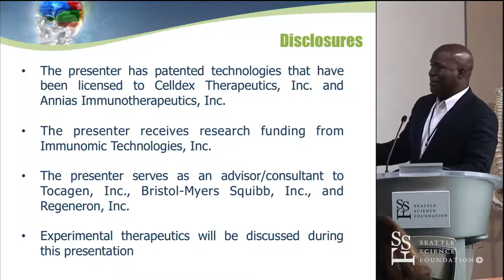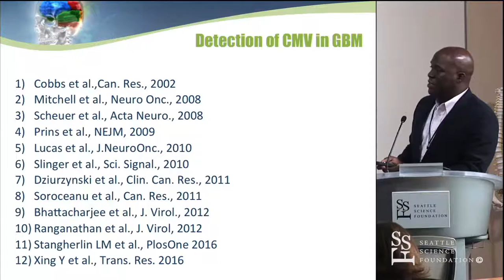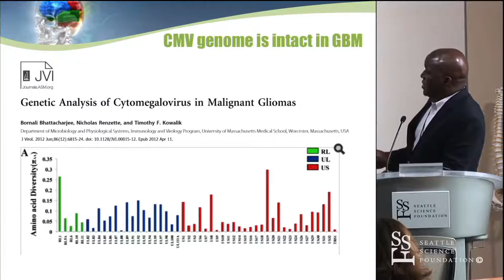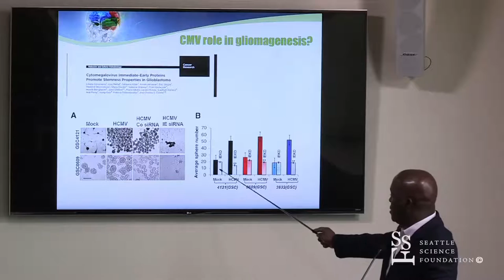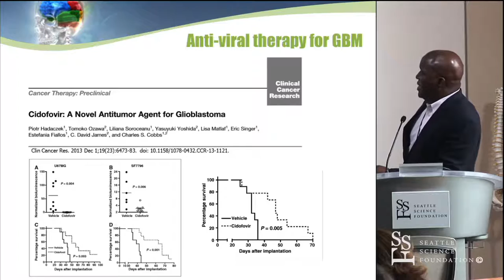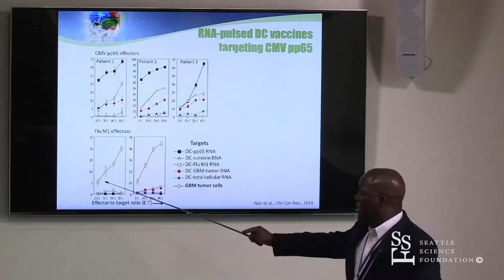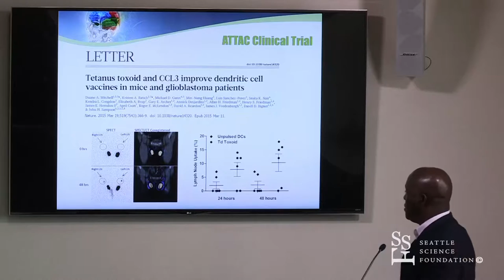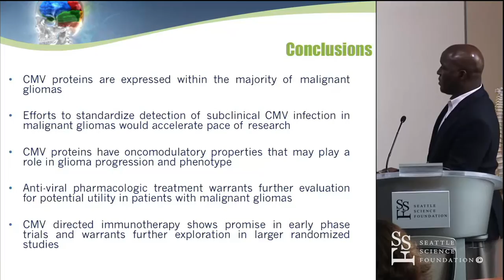Treating Viral Activity in Brain Tumors: The Future with Antivirals - Duane A. Mitchell, M.D., Ph.D.